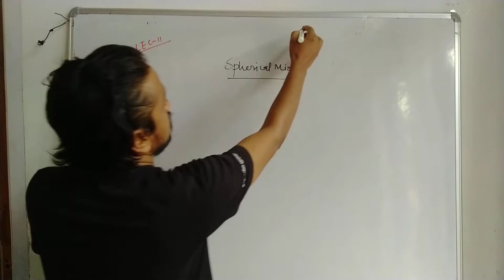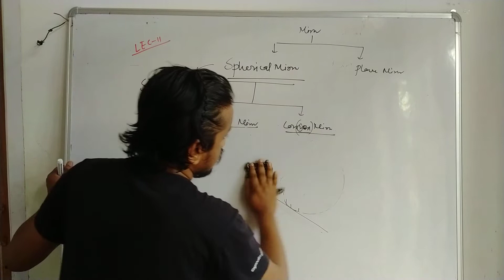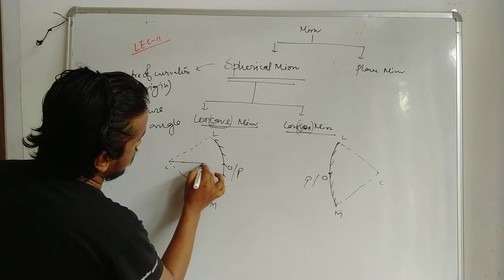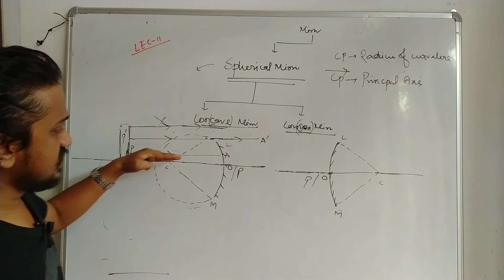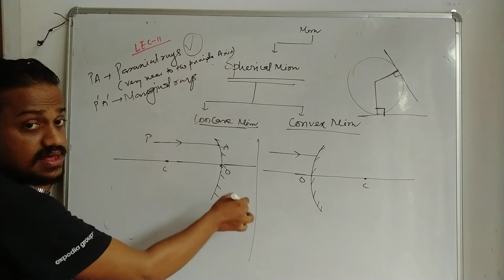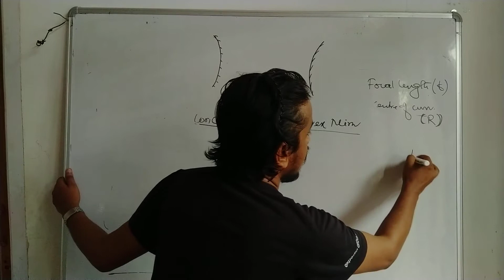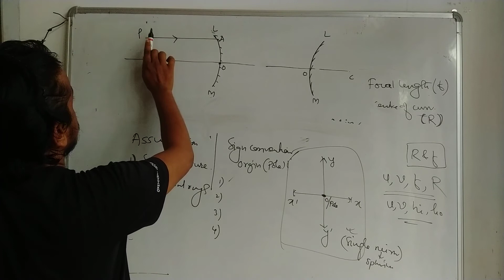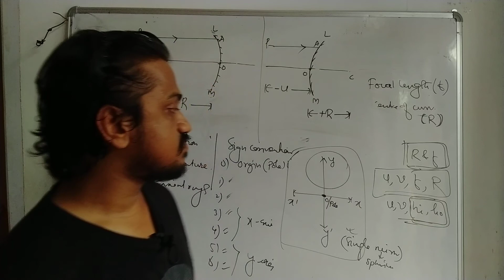Optics||Ray Optics||Reflection(Lec.11)|| Spherical mirror terms,sign convention ||NCERT||Mustak sir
NEET JEE CEE BOARD